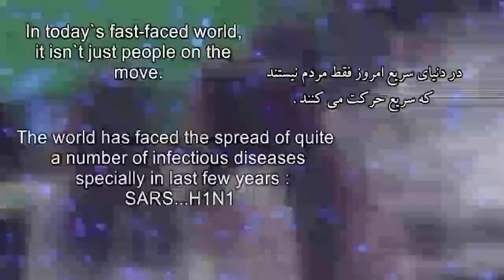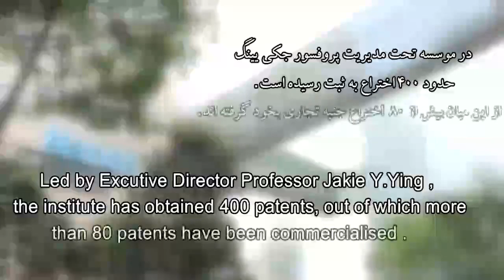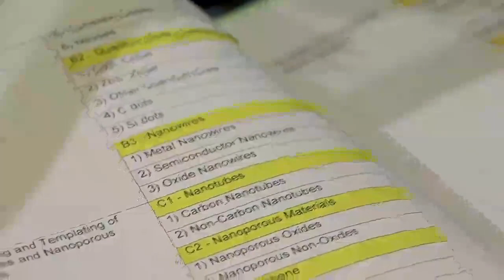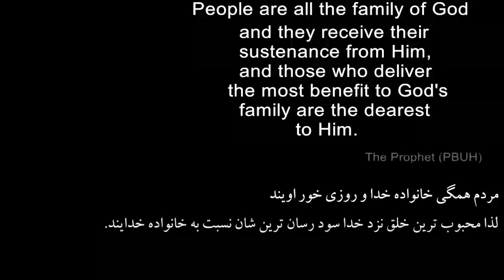Brief introduction about Professor Jackie Y. Ying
Professor Jackie Y. Ying wins top science and technology award dubbed Mustafa Prize

Dr. Hassan Zohoor, Chairman of the science committee of Mustafa (pbuh) Prize announced the laureates.

According to the Public Relations Department of Mustafa (pbuh) Prize, Professor Jackie Y. Ying from Singapore and Professor Omar Yaghi, Jordanian-American scientist, won the top science and technology award of the Islamic world.